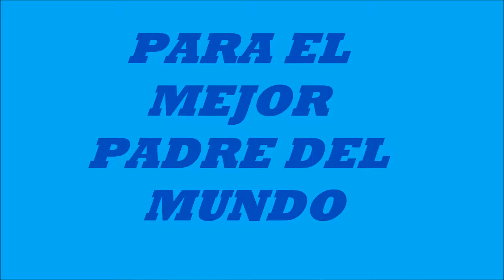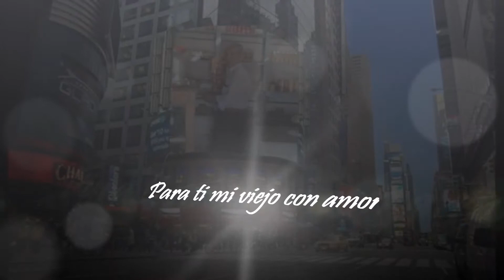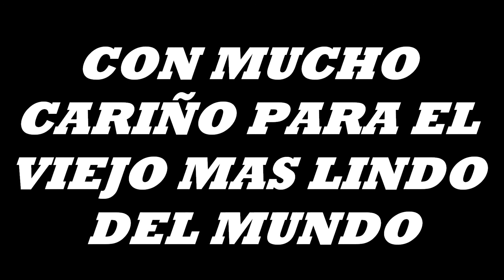VIDEO DEL PADRE- EUCLIDES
Este es un homenaje a mi viejo que fue capaz de criar a sus hijos sin madrastra(las madrastras no son malas) después que mi madre partió.